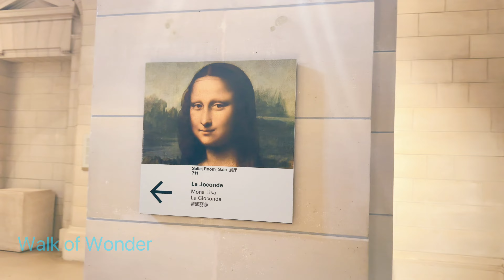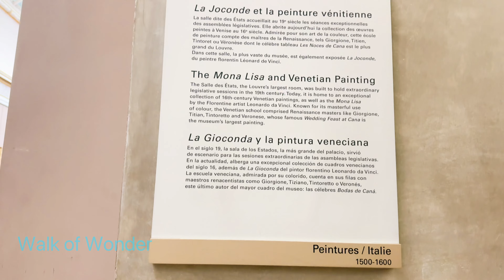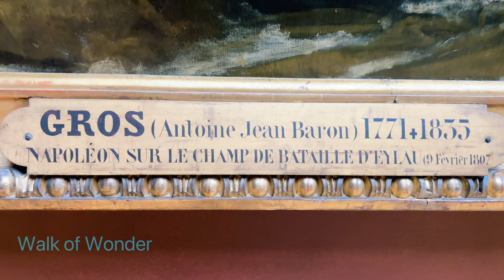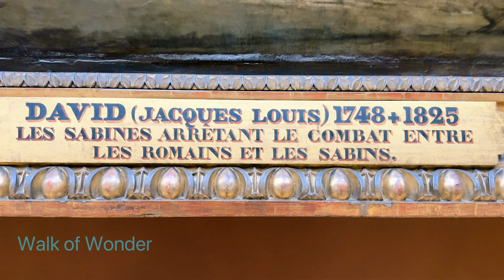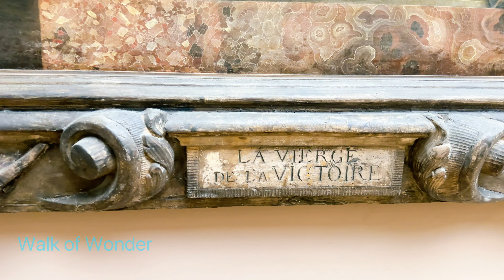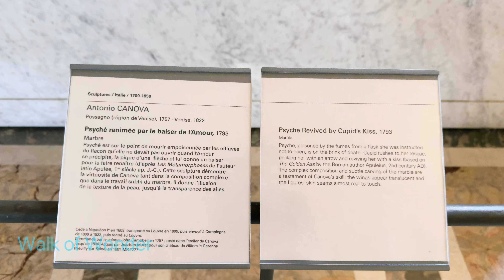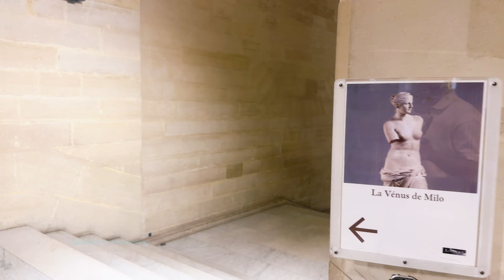Paris, Louvre Museum 4K 2024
WALK OF WONDER

Hello everyone !
WELCOME TO A WALK OF WONDER
In this video we show you the Inside Louvre museum

Thank you for your support and please keep supporting the channel. I try to give you a better and quality videos